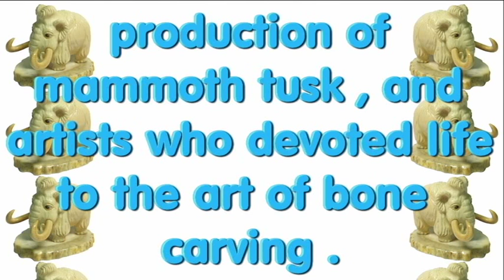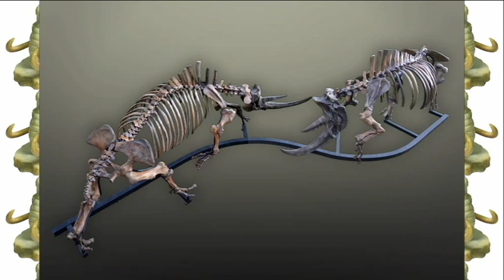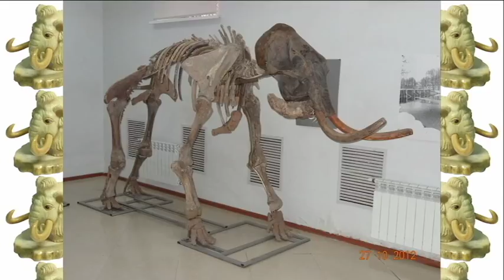Mammoth ivory jewelry ivory of mammoth !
Mammoth ivory jewelry ivory of mammoth articules Products
Manufacturing ( bone carving ) unique products from mammoth tusk - souvenirs , vip ( exclusive ) gifts , jewelry and other works of art . Appointment of the object, its size , the combination of different materials ( mammoth tusk, gold, precious stones , etc.) and technologies , style and level of difficulty depends on the willingness of the customer.Bone carving is the oldest kind of arts and crafts . Even at the dawn of its history did people from the bones of animals , not only needles, arrowheads , combs , scrapers and other necessities , but also jewelry, sacred objects . Over time, interest in the products and the bones are not only not disappeared , but even increased , finally moving from the area of ​​need in the art of wealth and luxury. The museums of the world a lot of items of ivory and mammoth ivory , belonging to different civilizations and culture